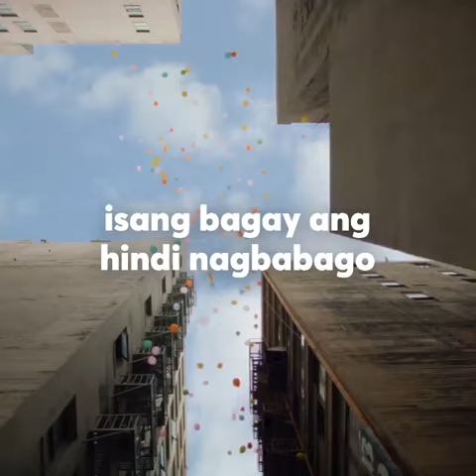Abdullah khalid min abid(3)